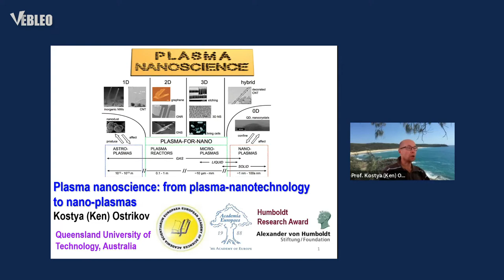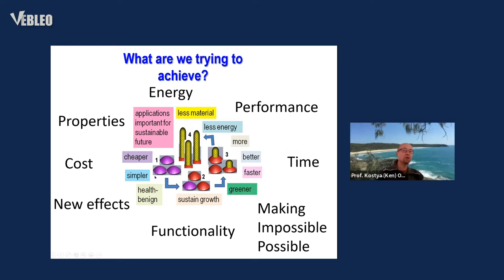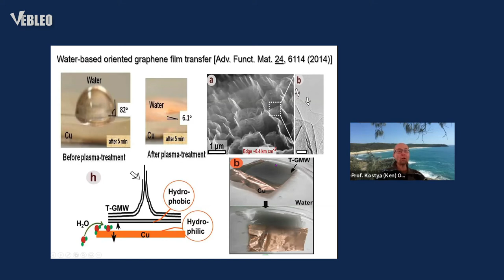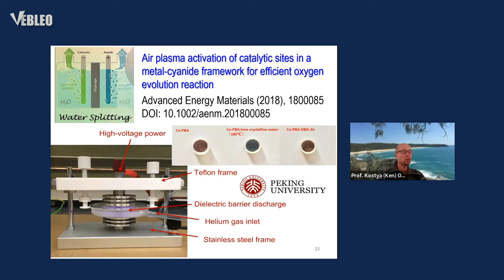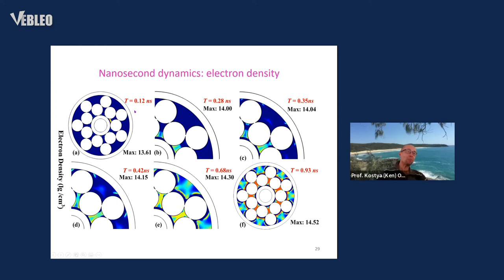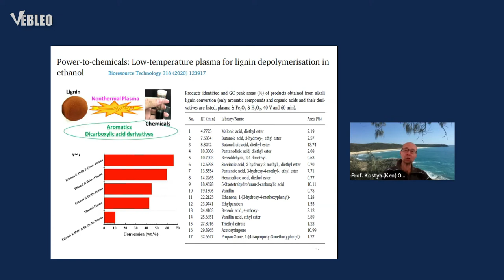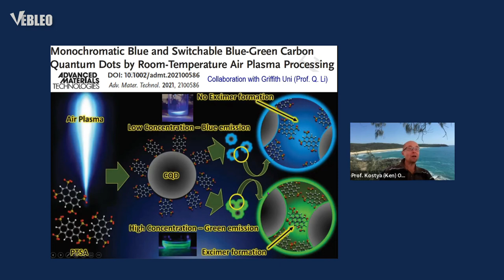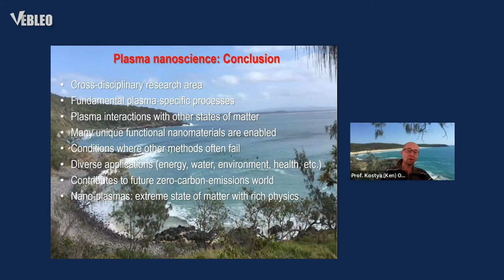Prof. Kostya (Ken) Ostrikov | Vebleo | Queensland University of Technology, Australia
Prof. Kostya (Ken) Ostrikov delivered this talk in the webinar on Nanomedicine, Nanomaterials and Nanotechnology

Title: Plasma nanoscience: from plasma-nanotechnology to nano-plasmas